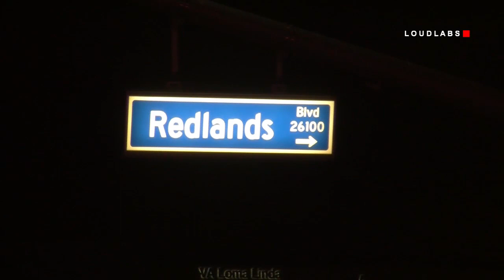Vehicle Vs Ped Crash with Injuries / Loma Linda 4.8.18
LOMA LINDA - Sunday Evening, April 8th, around 9:50pm, Loma Linda Police responded to reports of a vehicle vs pedestrian collision that occurred in the 26000 block of Redlands Blvd (Between Bryn Mawr Ave and Enterprise Dr.)  Upon arrival, deputies found a subject with injuries.  The vehicle that hit the subject, fled the scene in a dark SUV.   The condition of the victim is unknown.